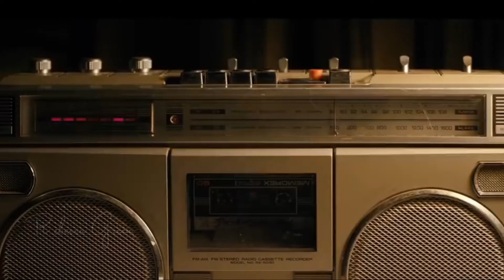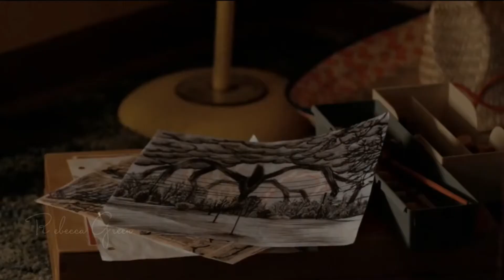Stranger things trailer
This is fanmade but everything in it happenes, no faulse information. If you fancy watching it its a 3 season film, there is currently a season 4 coming out next year! To boost the moods of stranger things fans!!! ♡︎♥︎♡︎♥︎